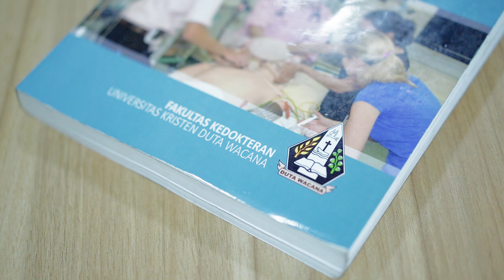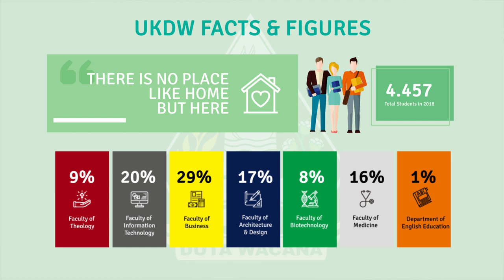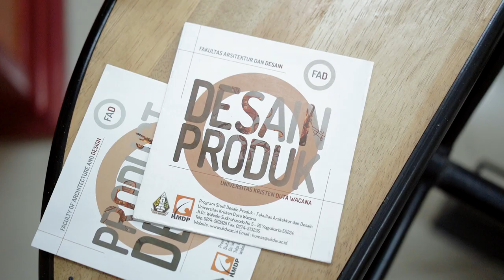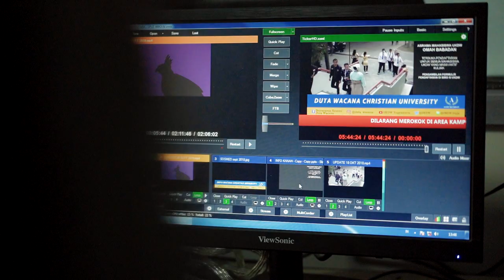PROFILE UNIVERSITAS KRISTEN DUTA WACANA 2018 (OFFICIAL) - IN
Universitas Kristen Duta Wacana didirikan pada tahun 1985 sebagai pengembangan dari Sekolah Tinggi Theologia (S.T.T.) Duta Wacana. S.T.T. Duta Wacana sendiri didirikan pada tahun 1962 sebagai penggabungan dari Akademi Theologia Jogjakarta dan Sekolah Theologia Bale Wiyata, Malang.

S.T.T. Duta Wacana dibentuk sebagai jawaban terhadap harapan gereja-gereja untuk meningkatkan mutu pendidikan para pelayan jemaatnya melalui pendidikan tinggi yang setara dengan universitas. Dalam perjalanannya, S.T.T. Duta Wacana semakin hari semakin mendapat pengakuan dari pemerintah. Pengakuan pemerintah itu nyata melalui peningkatan status yang semula hanya “terdaftar”, pada tahun 1983 menjadi “diakui”. Pada tahun 1982, S.T.T. Duta Wacana bergabung dalam The Assosiation for Theological Education in South East Asia (ATESEA) untuk lebih meningkatkan mutu pendidikannya. Dalam asosiasi tersebut, S.T.T. Duta Wacana pernah mendapatkan akreditasi dengan peringkat terbaik di Asia Tenggara.

Gereja semakin memperkokoh dukungannya dengan semakin banyaknya gereja yang bergabung menjadi pendukung S.T.T. Duta Wacana. Kalau pada awalnya S.T.T. Duta Wacana didirikan oleh lima gereja: Sinode Gereja Kristen Jawa (GKJ), Sinode Gereja Kristen Indonesia Jawa Tengah (GKI Jateng), Sinode Gereja Kristen Indonesia Jawa Timur (GKI Jatim), Majelis Agung Greja Kristen Jawi Wetan (GKJW), dan Gereja Injili di Tanah Jawa (GITJ). Di kemudian hari gereja yang mendukung S.T.T. Duta Wacana semakin bertambah dengan bergabungnya Gereja Kristen Sumba (GKS), Sinode Gereja Kristen Indonesia Jawa Barat (GKI Jabar), Sinode Persatuan Gereja-gereja Kristen Muria Indonesia (GKMI), Sinode Gereja Kristen Pasundan (GKP), Sinode Gereja Kristen Protestan di Bali (GKPB),  Sinode Gereja Protestan di Indonesia bagian Barat (GPIB), dan Sinode Gereja Kristen Sumatera Bagian Selatan (GKSBS).

Gereja-gereja pendiri dan pendukung tersebut menyadari bahwa untuk menjawab kebutuhan akan pendidikan tinggi dalam rangka Pembangunan Nasional S.T.T. Duta Wacana harus diperluas. Pada tanggal 31 Oktober 1985 didirikanlah Universitas Kristen Duta Wacana sebagai perluasan dari S.T.T. Duta Wacana. Pada tahun pertama itu dibuka Fakultas Ekonomi Jurusan Manajemen dan Fakultas Teknik Jurusan Arsitektur. Tahun berikutnya (1986) dibuka satu jurusan lagi pada Fakultas Teknik yaitu Jurusan Teknik Informatika. Pada tahun 1987 didirikan pula Fakultas Biologi Jurusan Biologi Lingkungan. Pada tahun 1991 UKDW membuka program Pasca Sarjana Theologia jenjang S-2. Tahun 2000, Fakultas Ekonomi membuka Jurusan Akuntansi dan tahun 2005 giliran Fakultas Teknik membuka Program Studi Sistem Informasi dan Desain Produk.

Tahun 2006 bersama dengan Universitas Islam Sunan Kalijaga dan Universitas Gajah Mada, UKDW membentuk konsorsium studi antar agama yang menawarkan studi jenjang S-3. Program ini dinamakan Indonesia Consortium for Religious Studies (ICRS). Tahun 2009 Fakultas Kedokteran dibuka dengan dua jurusan yaitu Pendidikan Dokter dan Profesi Dokter. Pada tahun 2010 Fakultas Teologi membuka Program Studi S-3 dan 2014 Program Studi Kajian Konflik dan Perdamaian. Pada tahun 2015 Fakultas Arsitektur dan Desain membuka Program Studi Magister Arsitektur. Tahun 2016 Fakultas Bisnis membuka Program Studi Magister Manajemen. Juga pada tahun 2016 UKDW mendirikan Program Studi Pendidikan Bahasa Inggris. Dengan demikian UKDW memiliki tujuh fakultas (Teologi, Arsitektur, Bioteknologi, Bisnis, Teknologi Informasi, Kedokteran, serta Kependidikan dan Humaniora) dengan tujuh belas program studi yaitu S-1 Teologi, S-2 Teologi, S-2 Kajian Konflik dan Perdamaian, S-3 Teologi, S-3 Studi Antaragama, S-1 Arsitektur, S-1 Desain Produk, S-2 Arsitektur, S-1 Manajemen, S-1 Akuntansi, S-2 Manajemen, S-1 Biologi, S-1 Informatika, S-1 Sistem Informasi, S-1 Kedokteran, Profesi Dokter dan S-1 Pendidikan Bahasa Inggris.